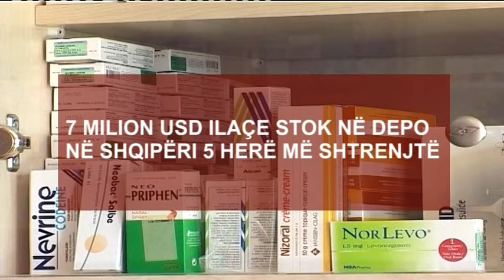Intervista – Genc Pollo: Emërimi i kreut të AMA-s – 13 Tetor 2014- RTV Ora News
Kryetari i Komisionit të Medias Genc Pollo  e quan të paligjshëm nismën e socialistëve për të emëruar kryetarin e AMA-s. I ftuar në studion e Ora News përballës gazetares Jonida Shehu Pollo tha se është përpjekje për të kapur institucionet e pavarura. Për këtë “jo vetëm që jemi përpjekur ta pengojmë me të drejtë këtë, por do ta kundërshtojmë edhe më tej,’ tha Pollo.